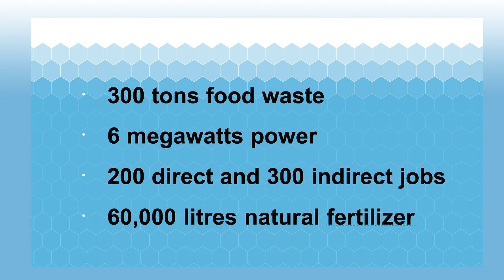Waste: Our Diamond in the Rough | Aminata Dumbuya-Jarr | TEDxMayorOfFreetown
Unleashing the potential of waste in Freetown – Aminata explains the benefits for the environment and local people of transforming waste into renewable energy, thermal heat, fertilizers and compost. Aminata Dumbuya-Jarr is a Waste Transformer and a Change Agent passionate about accelerating energy access through the use of decentralized renewable energy to achieve universal energy access goals. She is CEO and Founder of The Freetown Waste Transformers SL.

Mrs. Dumbuya-Jarr is also a seasoned energy and sanitation professional that has held various leadership roles across numerous sectors. This talk was given at a TEDx event using the TED conference format but independently organized by a local community.